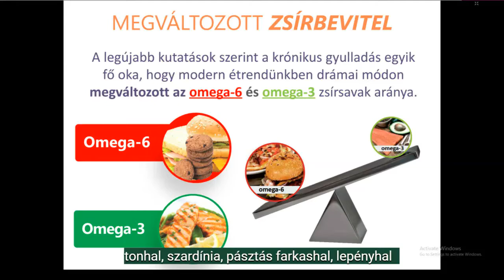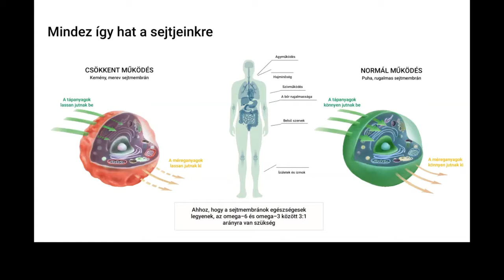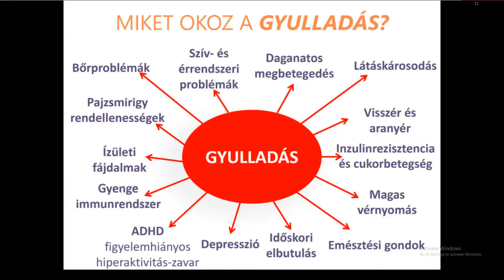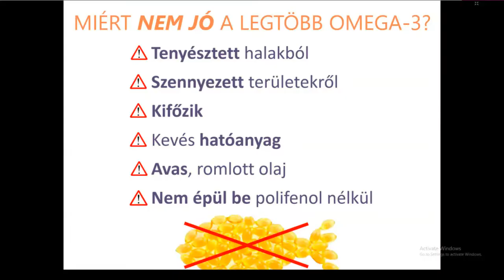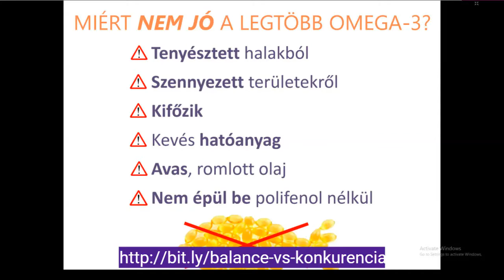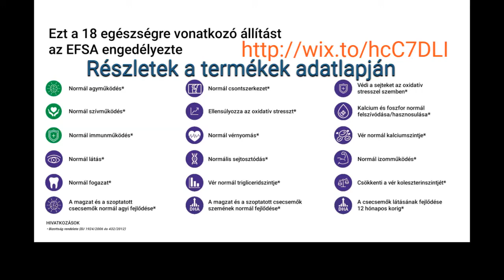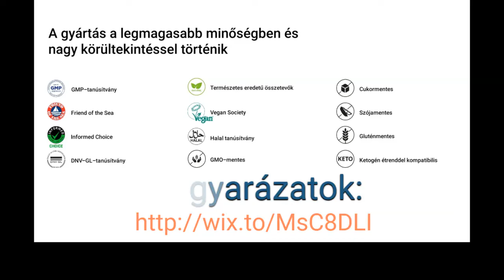Omega 6:3 egyensúly helyreállítása Zinzino Balance olaj használatával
A Vietnami Rehabilitációs Intézet (HHO Bt. Tran Le Huy Zinzino azonosítója: 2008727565)

A belső szervek működésének helyreállításával (cérnabeültetéses akupunktúra) és az omega 6:3 zsírsav arányok egyensúlyba hozzásával gyorsabban lehet eredményeket elérni és egészséges életet élni.

Elsődleges koncepciónk a Balance. A Balance tudományos megközelítése az esszenciális omega-6 és omega-3 zsírsavak arányában rejlik. Szervezetünk helyes működéséhez mindkettő létfontosságú és elengedhetetlen. Az étrendünkben bekövetkezett változások azonban azt eredményezték, hogy a zsírsavak közötti egyensúly felborult. Ezt a fajta instabilitást a túl sok omega-6 okozza. De az esszenciális omega-3 (EPA és DHA) zsírsavak alacsony bevitele is hozzájárult a felborult egyensúlyi állapothoz.

Vizsgálataink szerint csupán az emberek 5 százalékánál kapunk kedvező értékeket az első teszt során. Miután a BalanceOil beiktatása mellett egy személyre szabott egészségmegőrző programot követnek 4 hónapon át, az emberek több mint 95 százaléka ér el kitűnő értékeket a második teszt során.

A BalanceOil a Zinzino egyedülálló, saját fejlesztésű, szinergikus keveréke, ami egyrészt kiváló minőségű, EPA és DHA omega-3 esszenciális zsírsavakban gazdag halolajból áll, másrészt pedig különleges, magas polifenol-tartalmú, extra szűz olívaolajból. Ez a leghatékonyabb esszenciális zsírsavakat tartalmazó szuper-formula.

A BalanceOil tartalmazza az optimális egészség eléréséhez szükséges mennyiségű omega-3 zsírsavakat. Ezenkívül nélkülözhetetlen polifenolokat, illetve D3-vitamint is tartalmaz, amelyek többféle funkciót is betöltenek a szervezetben, mivel segítenek megőrizni a csontozatod és fogazatod egészségét, továbbá támogatják immunrendszered és idegrendszered működését is. A BalanceOil hatására nem csupán a második teszt eredménye lesz jobb. Az EPA és a DHA is hozzájárul az optimális agyműködéshez és a normál szívműködéshez, miközben a D3 erősíti az immunrendszert. Mindez igen hatékony, „golyóálló” védelmet jelenti az egészséged szempontjából.

Zinzino termékei nem gyógyszerek, hanem táplálék kiegészítők nem gyógyítanak egyetlen betegséget sem, de kiváló minőségű alapanyagaik, segítenek a szervezetnek a 3:1 arány vagy még annál is jobb elérésében. Aminek a következménye megfelelő bélflóra és vitaminellátottság, ezzel támogatva a test öngyógyító képességét és erősítve az immunrendszert. Ehhez mindössze 120 napra van szükség.
 Ma egy ilyen zsírsavprofil elkészítéséhez már csupán néhány perc szükséges. Egy egyszerű vércsepp tesztet kell elvégezni otthon. A ​Zinzino az újnak számító alkalmazott táplálkozástudomány területén működő piacvezető, globális vállalat, amely élelmiszerekből kivont hatóanyagokat használ fel a modern életmód miatt felborult egyensúly visszaállítására. A Zinzino BalanceTest teljesen anonim és egy könnyen követhető, lépésekre bontott útmutató is jár hozzá.A teszt beküldése után körülbelül 10-14 napon belül elérhetők az eredmények egy teljes jelentés formájában (19 oldalas pdf) , ami segítséget nyújt az omega-6:3 arány beállításához.

Csak írja be a teszt ID azonosítóját a weboldalon, hogy elérjen egy személyre szabott jelentést, ami tartalmazza a zsírsavprofilja részletes elemzését is. Mára a Zinzino közel 550 ezer vércsepp tesztet elemeztetett az egész világon, így az emberek betekintést nyerhettek szervezetük omega-6:3 egyensúlyába és zsírsavprofiljába. A cél a 3:1 közeli arány, de sokan 15:1 vagy annál magasabb arányt érnek el. Érdekes módon a tesztet elvégző emberek közel 95%-ánál kiderül, hogy ez az arány távol van az egyensúlyi állapottól. A jó hír, hogy ez néhány hónap alatt megváltozhat, ha magas olívapolifenol-, omega-3- és D3-vitamin-tartalmú Polifenol Omega étrend-kiegészítőket használunk.
 Ha érdekli, hogy az Ön szervezetében, 11 zsírsav hogyan és milyen arányban van látogasson el ide és töltse ki a felugró űrlapot.

Nyerjen egyedülálló betekintést szervezete omega-6:3 egyensúlyába, és nézze meg saját „előtte” és „utána” BalanceTest eredményeit. Kezdje el használni a vadon élő halak természetes forrásból származó, magas omega-3-tartalmú (EPA + DHA) olajának, az olívából kivont polifenoloknak és a D3-vitaminnak ezt a kiváló minőségű keverékét, ami a Zinzino BalanceOil, hogy
megvédje sejtjeit a berozsdásodástól (oxidációtól)
beállítsa a szervezetében az omega-6:3 egyensúlyt
támogassa a normál agy-, szív- és immunműködést

01

02

03